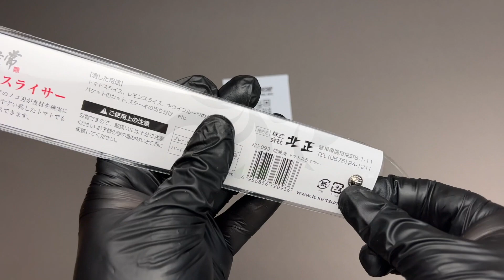Kanetsune Seki Japan Нож кухонный Овощной 106/208 мм AUS-8 [KC-093]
Для заказа свяжитесь с нами любым удобным для вас способом:
🌐 hamonojp.ru